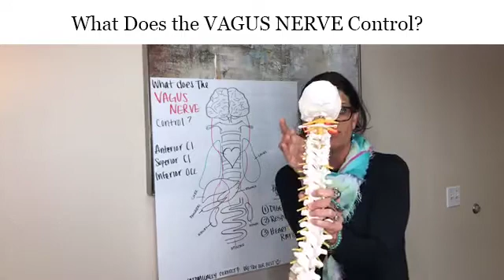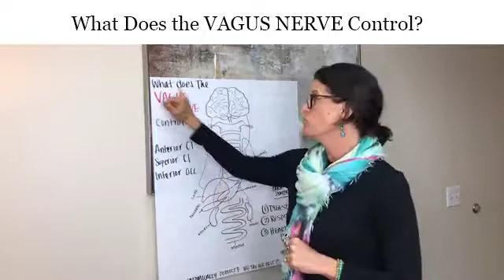What Does the VAGUS NERVE Control?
You can boost your mood, metabolism, & lower inflammation all by stimulating this one nerve...

Functions of the VAGUS NERVE   0:07
What happens if your Vagus Nerve is off?  0:24
Vagus Nerve Stimulation  1:43
Why is the Atlas correction important  2:20
My recommendation if you're seeing a Chiropractor  2:55
Calming Your Nervous System  Benefits 3:37